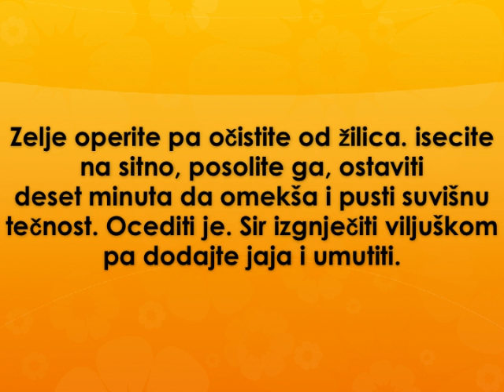Pitice sa zeljem Recept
recept za pitice sa zeljem